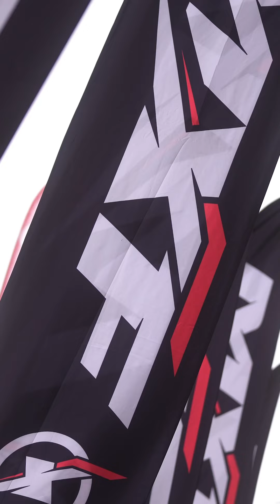TBT Hard Enduro!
🏁🚵‍♂️ TBT do Campeonato Basileiro de Hard Enduro! Vamos reviver juntos a adrenalina da equipe MXF Uai Racing no Hard Enduro!